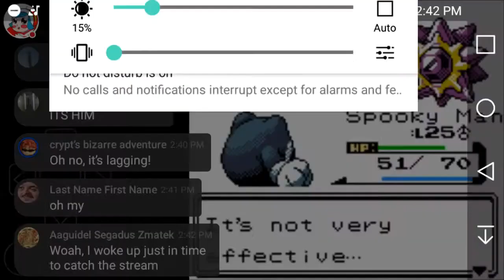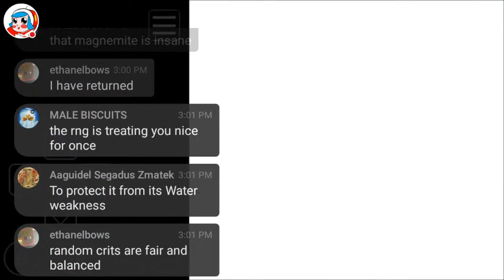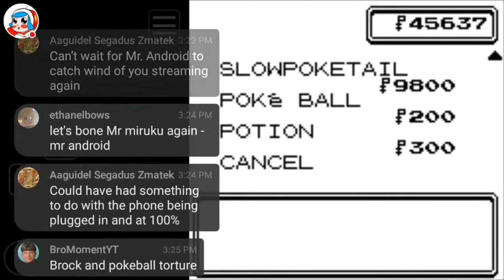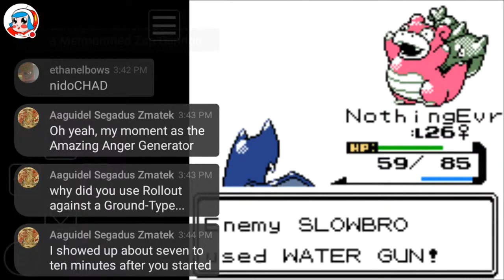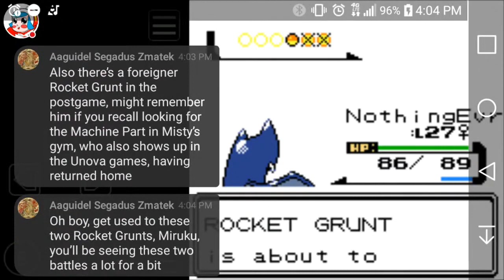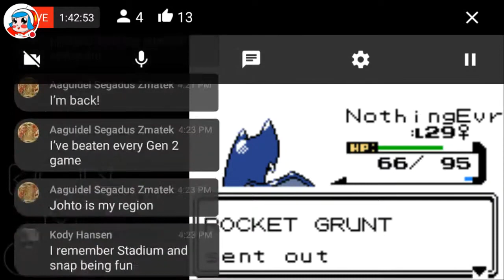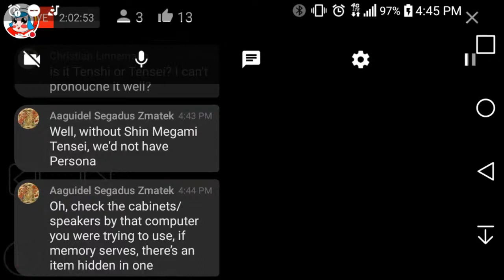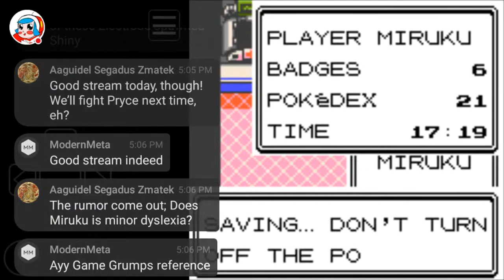Streaming Pokemon Crystal For A Little Bit (Reupload)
*Update* the original stream died at 8:02 and had to start the stream up again, some parts we're scuffed and lagging and when it was posted to youtube some of it was cut out. but I was able to get the full streaming footage that we did yesterday. lots of fun, hopefully next time we can not have any problems lol

Original Description:
Short stream, making progress and talking with chat